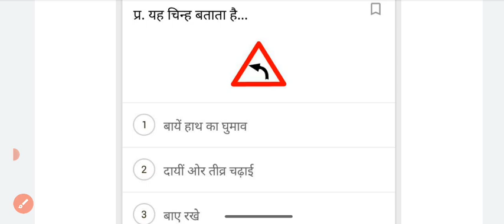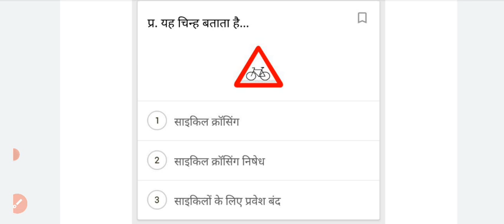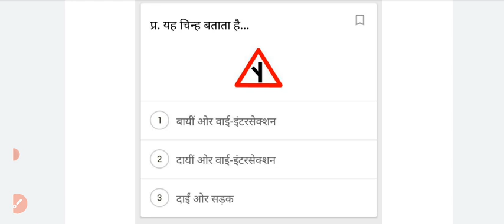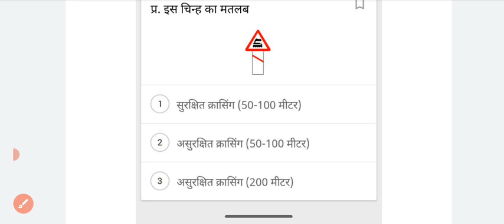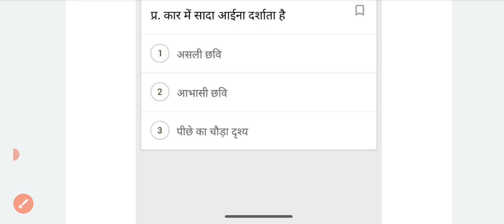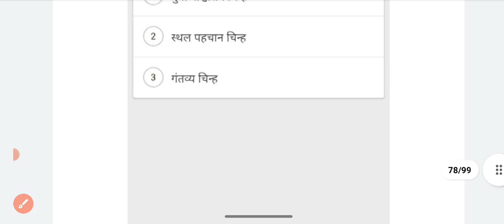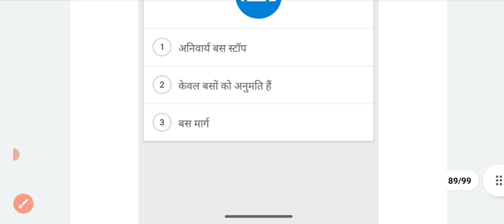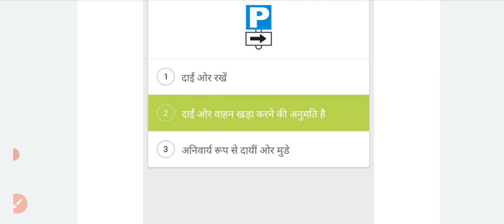DL बनवाने वालो के लिए जरूरी वीडियो ( part-2)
DL बनवाने वालो के लिए जरूरी वीडियो